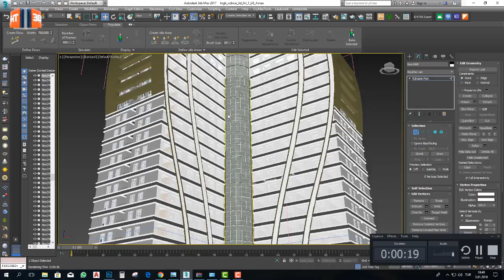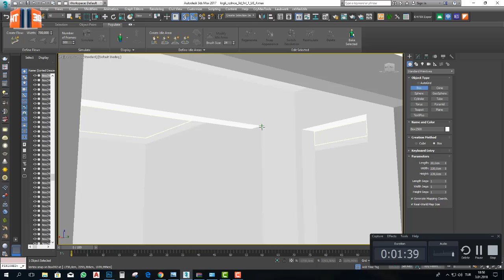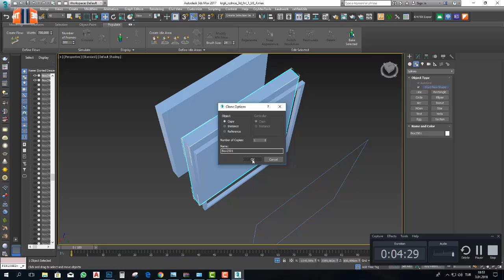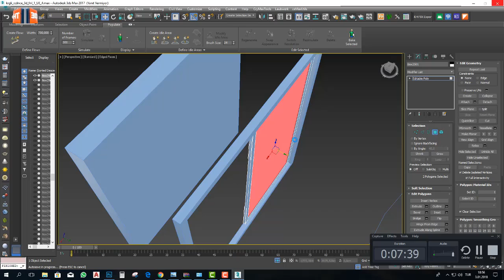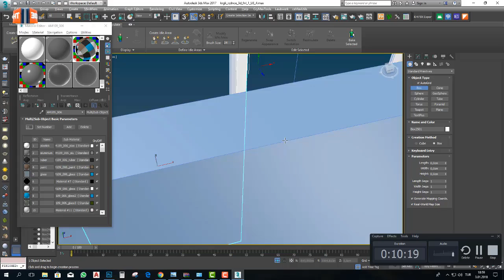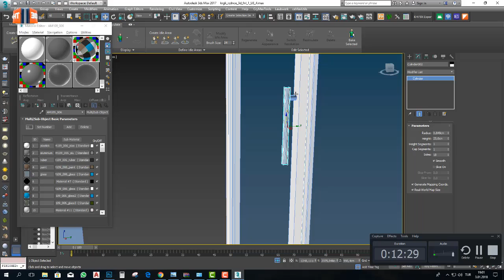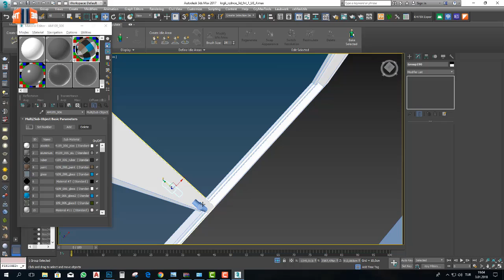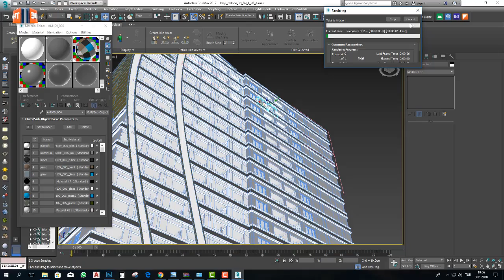HT 3D Mimari Tasarım 1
HT 3D Mimari Tasarım eğitim videoları

3D MAX VE AUTOCAD DERSİ VERİLİR.

3D MİMARİ TASARIM, PROJE GÖRSELLEŞTİRME VE ANİMASYONLARINIZ İÇİN

Durdur
-17:24
Ek Görsel AyarlarıBüyültmek için tıkla Sesini Aç